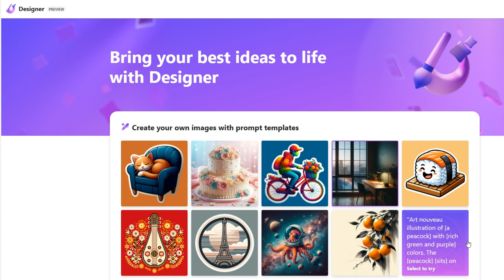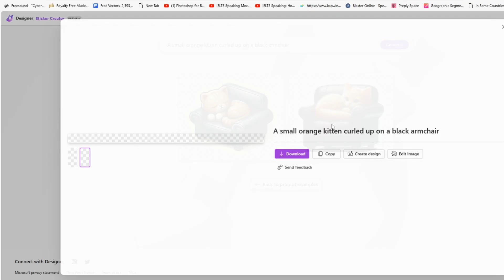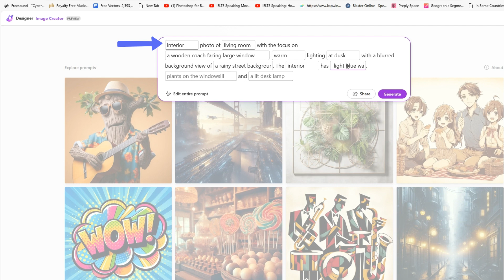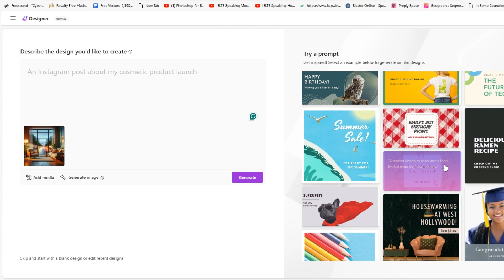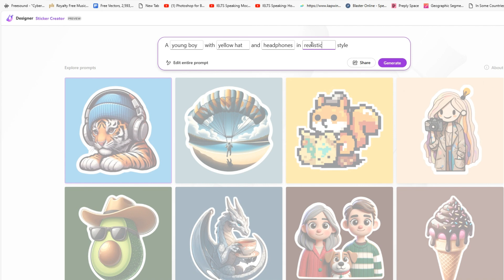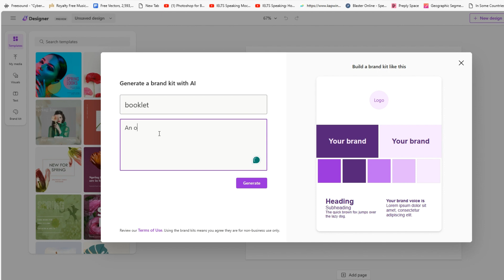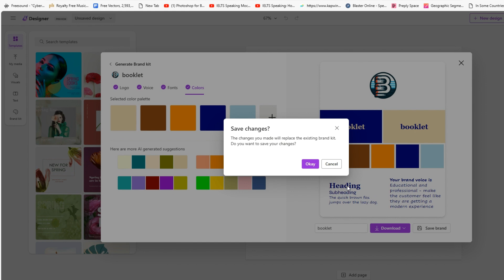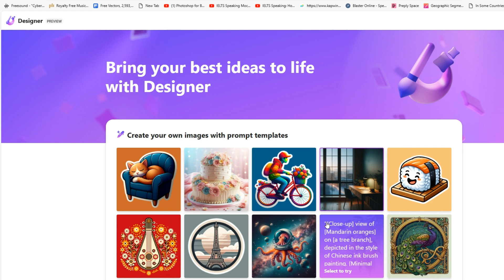Microsoft Designer | New Updates | التصميم بالذكاء الاصطناعي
تعرف على التحديثات الجديدة في Microsoft Designer والتصميم بالذكاء الاصطناعي